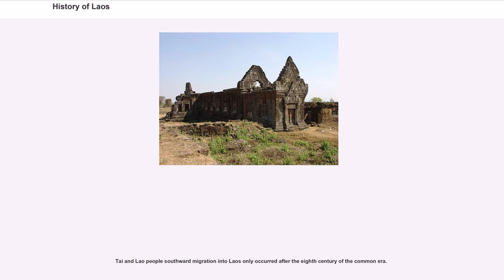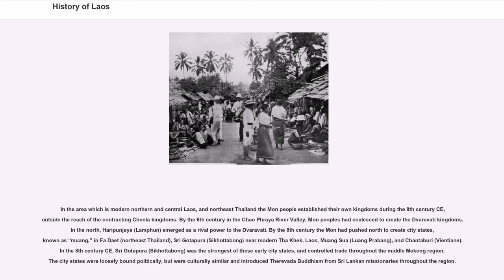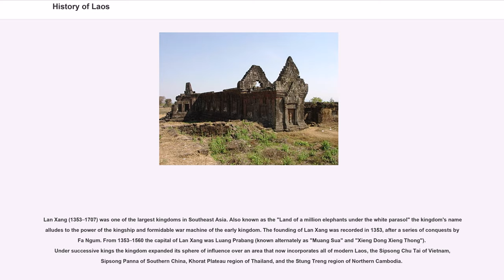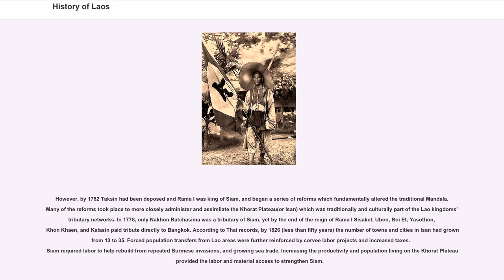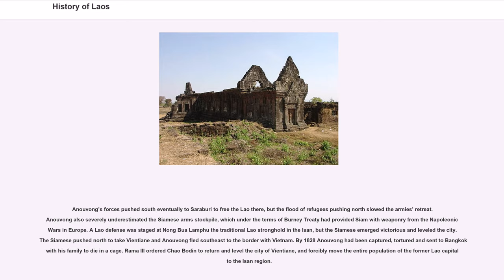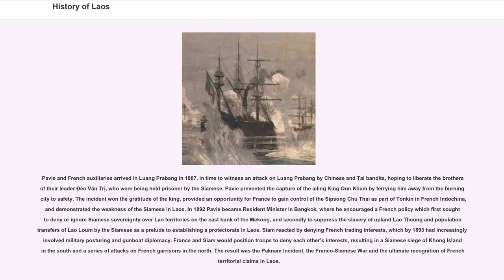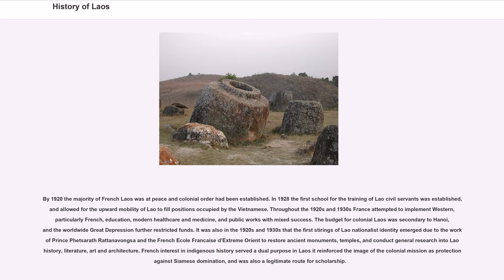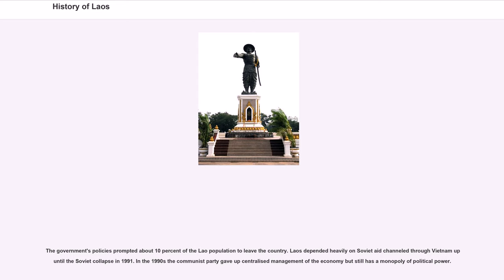History of Laos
Evidence for modern human presence in the northern and central highlands of Indochina, that constitute the territories of the modern Laotian nation-state dates back to the Lower Paleolithic. These earliest human migrants are Australo-Melanesians — associated with the Hoabinhian culture and have populated the highlands and the interior, less accessible regions of Laos and all of South-east Asia to this day. The subsequent Austroasiatic and Austronesian marine migration waves affected landlocked Laos only marginally and direct Chinese and Indian cultural contact had a greater impact on the country.

Tai and Lao people southward migration into Laos only occurred after the eighth century of the common era.

The modern nation-state Laos emerged from the French Colonial Empire as an independent country in 1953. Laos exists in truncated form from the thirteenth century Lao kingdom of Lan Xang. Lan Xang existed as a unified kingdom from 1357–1707, divided into the three rival kingdoms of Luang Prabang, Vientiane, and Champasak from 1707–1779, fell to Siamese suzerainty from 1779–1893, and was reunified under the French Protectorate of Laos in 1893. The borders of the modern state of Laos were established by the French colonial government in the late 19th and early 20th centuries.

Archaeological exploration in Laos has been limited due to rugged and remote topography, a history of twentieth century conflicts which have left over two million tons of unexploded ordnance throughout the country, and local sensitivities to history which involve the Communist government of Laos, village authorities and rural poverty. The first archaeological explorations of Laos began with French explorers acting under the auspices of the École française d'Extrême-Orient. However, due to the Lao Civil War it is only since the 1990s that serious archaeological efforts have begun in Laos. Since ...